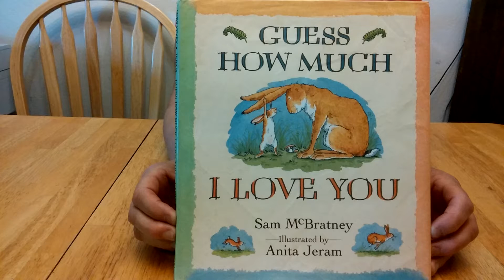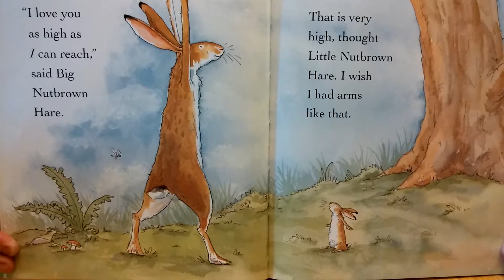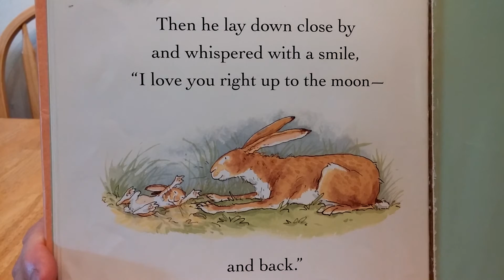Guess How Much I Love You